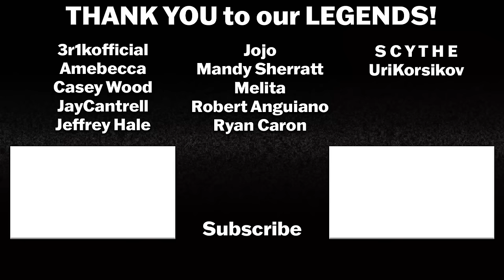YU YU HAKUSHO EPISODE 4 REACTION & REVIEW | Live Action | Netflix | Fan Reaction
Netflix hits us with another LIVE ACTION adaptation of an iconic anime, YU YU HAKUSHO! Unlike One Piece, this is an anime that I have seen every episode of and I'm really curious if they can follow up such a massive success with another win!

YU YU HAKUSHO Episode 4 - Charged with reclaiming the final dangerous object, Yusuke infiltrates a mansion. Later, Koenma assigns him a powerful mentor to help with training.

Intro: 0:00
Yu Yu Hakusho 1x4 Reaction: 1:35
Yu Yu Hakusho 1x4 Review: 19:26

Yu Yu Hakusho stars Takumi Kitamura as Yusuke Urameshi, Shuhei Uesugi as Kazuma Kuwabara, Jun Shison as Kurama, Kanata Hongō as Hiei, Sei Shiraishi as Keiko Yukimura, Kotone Furukawa as Botan, Ai Mikami as Yukina, Hiroya Shimizu as Karasu, Keita Machida as Koenma, Meiko Kaji as Genkai, Kenichi Takitō as Older Toguro, Go Ayano as Younger Toguro, and Goro Inagaki as Sakyo.